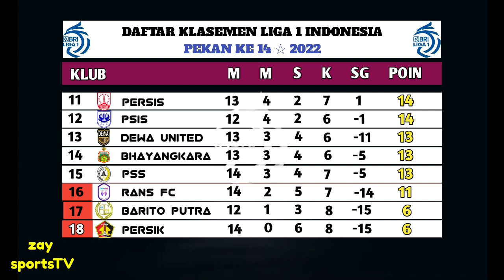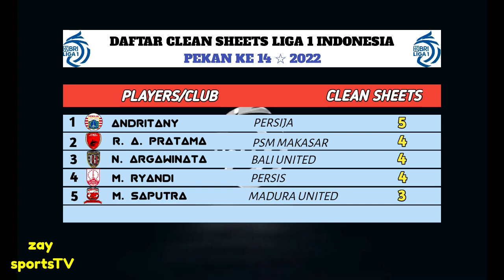Hasil Liga 1 2022 Hari Ini - PERSITA VS RANS FC - Klasemen Bri Liga 1 2022 Pekan 14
hasil persib liga 1 2022 terbaru hari ini
hasil liga 1 2022 terbaru hari ini
hasil persib
arema fc
barito putera terbaru
persib vs rans fc
barito putra vs arema fc
hasil liga 1 hari ini 2022 terbaru
daftar klasemen liga 1 2022 terbaru
klasemen sementara liga 1
jadwal liga 1 2022 terbaru
liga 1 pekan ke 13

hasil pertandingan liga 1 indonesia pekan ke 14
selasa, 13 desember 2022 / live indosiar,video

PERSEBAYA VS PERSIK   1-1
PERSITA VS RANS FC   4-1
PSIS VS PERSIJA

KLASEMEN
1. BALI UNITED          30 POIN
2. PSM MAKAS            29 POIN
3. BORNEO FC              27 POIN

Liga 1 indonesia live rcti
Top score liga 1 indonesia 2022
Hasil terbaru liga 1 indonesia
Jadwal bri liga 1 indonesia 2022
Jadwal liga 1 indonesia live indonesia